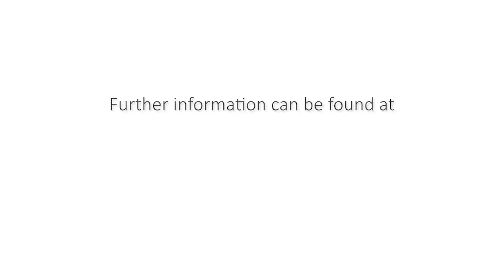COMPRESSANA TAPE LOOPS - the aid suitable for daily use against hallux valgus and hammer toe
TAPE CORRECTION LOOPS are non-adhesive, skin-friendly tapes attachedd to fabric to correct hallux valgus and hammer toe.